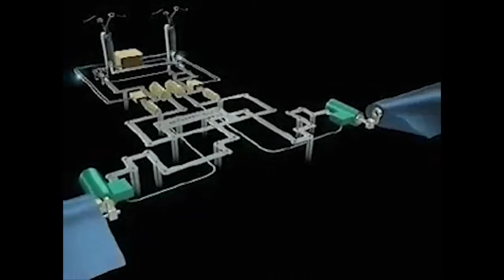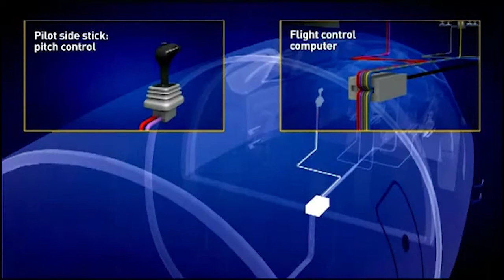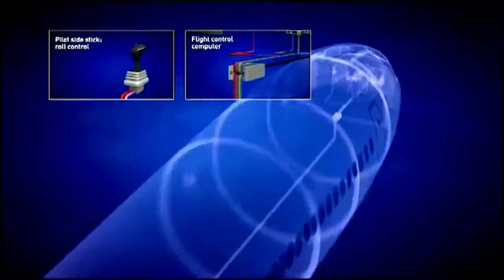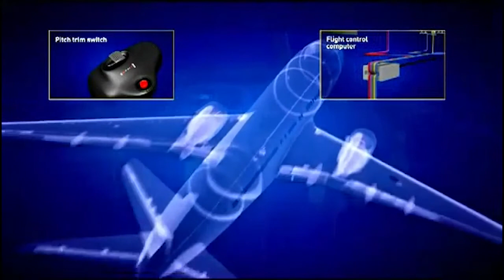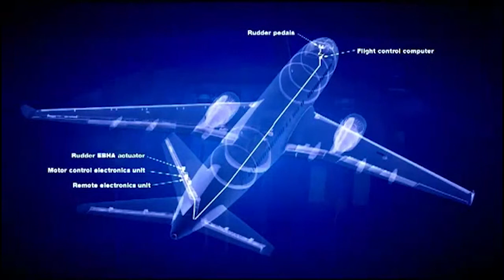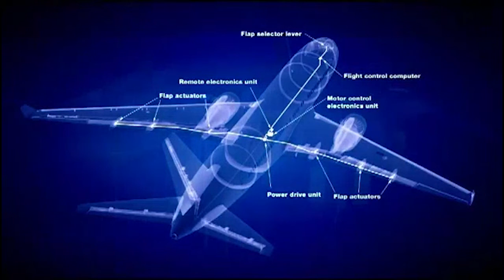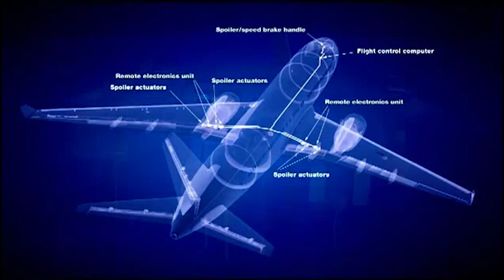EL FLY BY WIRE QUE ES ?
EN ESTE CORTO VIDEO EXPLICO DE MANERA SENCILLA QUE ES EL FLY BY WIRE , SUS ORIGENES Y APLICACIONES ASI COMO LA DIFERENCIA ENTRE AIRBUS Y BOEING